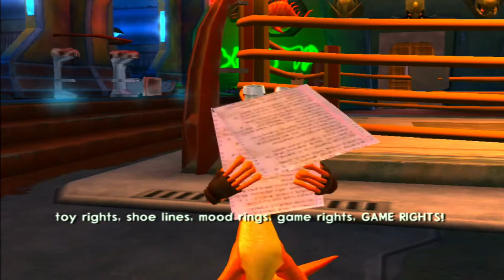Jak 2 Episode 4: GOING FOR THE BRONZE (PlayStation 3)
Welcome to my new Let's Play that is Jak II. This is NOT a 100% of playthrough of the game unlike we did with Jak 1. This is more of a casual playthrough but I will collect as much as I can along the way.

Jak II was originally released as a sequel to Jak and Daxter: The Precursor Legacy for the PlayStation 2. Eventually it saw a re-release as part of the Jak and Daxter HD Collection for PS3. That version of the game I am playing. It features better textures, resolution, and lighting for a more modern experience.

Intro: 0:00
Mission 1: 6:40
Break 1: 11:36
Mission 2: 14:14
Break 2: 19:00
Mission 3: 20:53
Break 3: 23:47
Mission 4: 25:12
Ending: 30:41